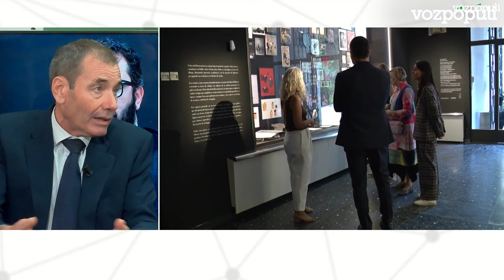Tomás Gómez: "El daño del Caso Begoña Gómez es irreparable"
Tomás Gómez, exsecretario general del PSM, estuvo en Cara a Cara con Gabi Sanz sobre el Caso Begoña Gómez.